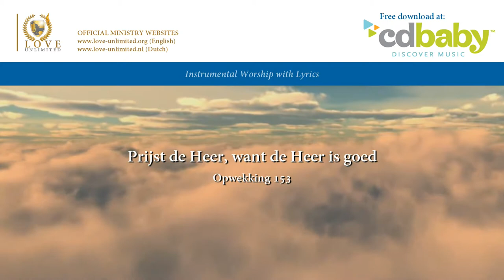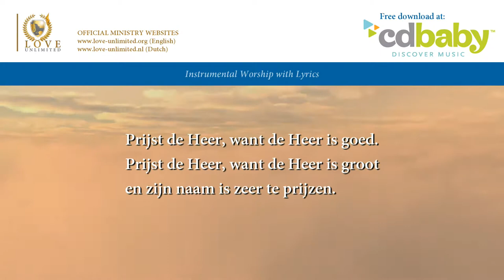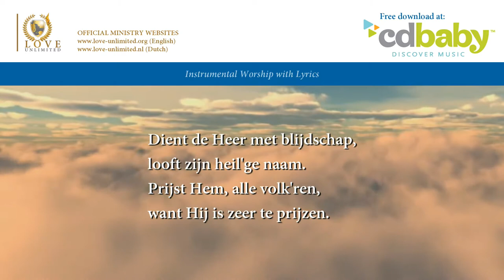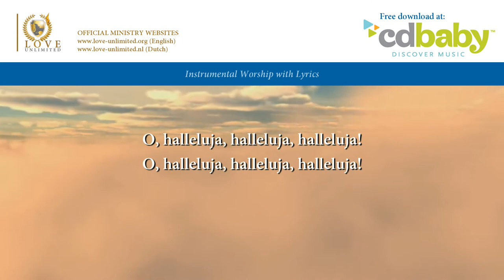Prijs de Heer (Opwekking 153) // LoveUnlimited Ministries // Lyric Video